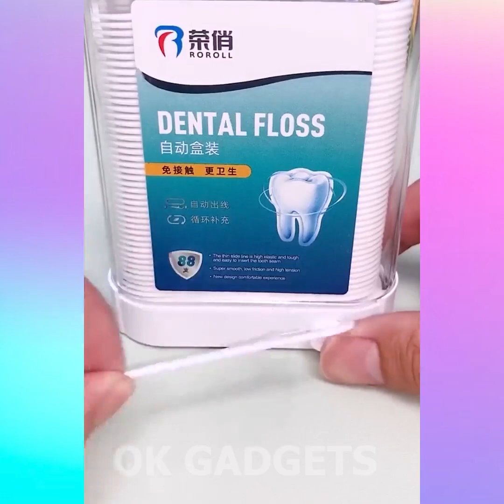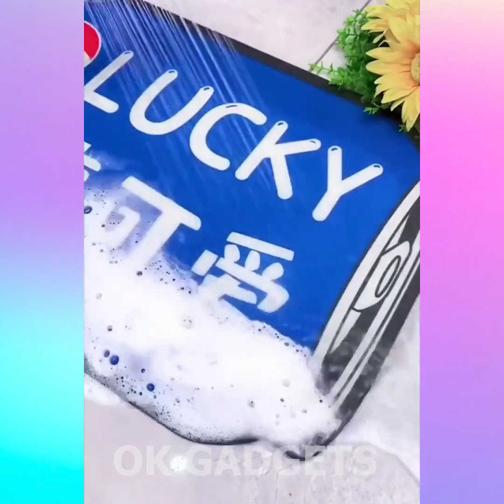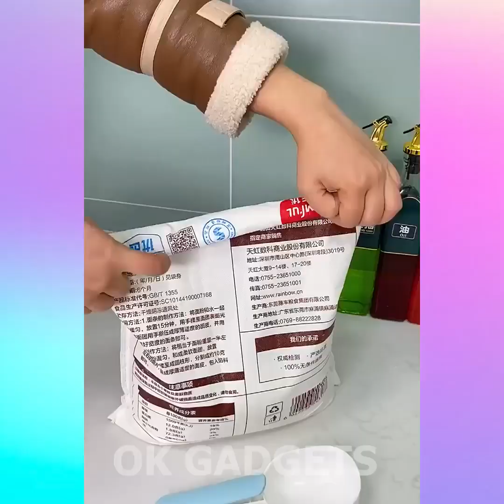😍Smart Appliances, New Gadgets For Every Home #13 Versatile Utensils(Inventions & Ideas)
Ok creator synthesizes Versatile Utensils, Creative Ideas, Smart Small Gadgets, Production Process You Must See, how to make everything, Creative Ideas That Are At Another Level, Secrets In The Profession, Smart gadgets - compact, Super strange strange - interesting...